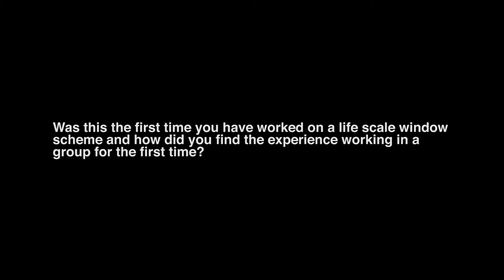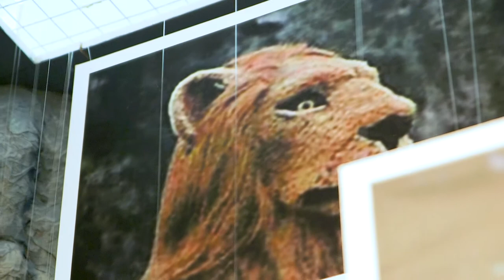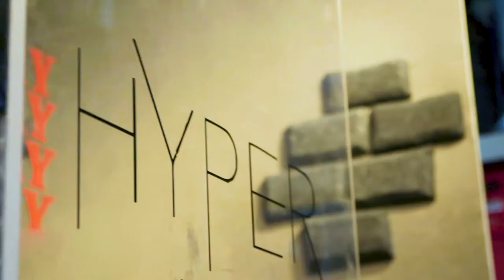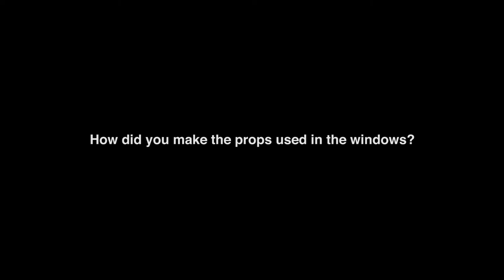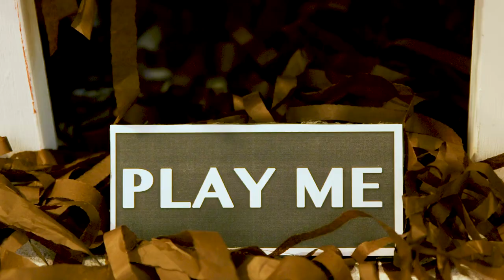BA (Hons) Visual Merchandising and Branding talk about their window displays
BA (hons) Fashion Visual Merchandising & Branding 2017 - Year 2 Principles of Fashion Branding.

Students were required to research and develop a window display concept using a selected denim fashion brand and product. The students talk about the project.